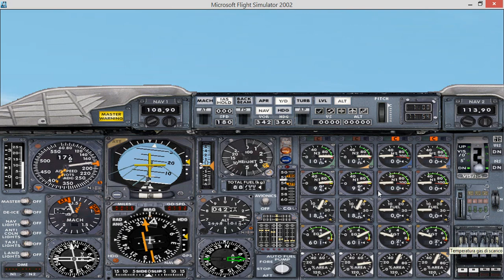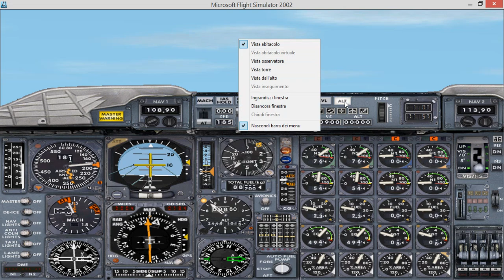Air India Concorde 2 engine out, after high bank turn attempt to land and incident